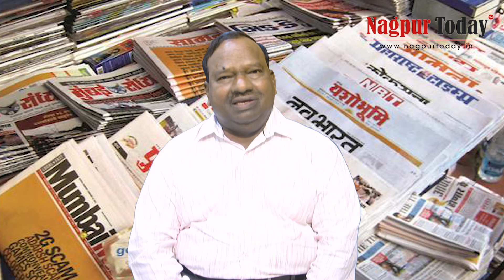PRESS CLUB - राष्ट्रपति चुनाव की सरगर्मिया